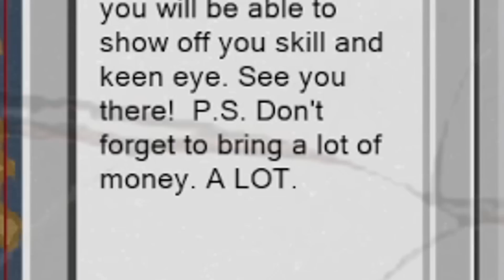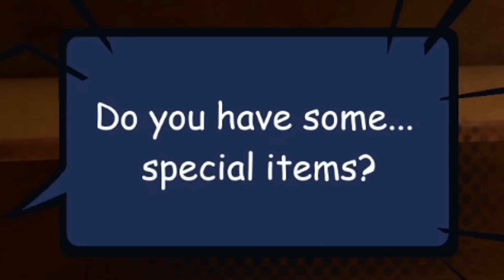ŠIUKŠLIŲ MILIJONIERIUS 3!